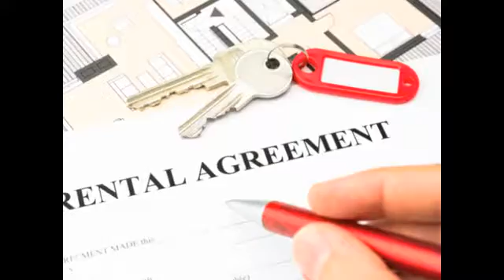Sierra Carmichael Apartments Sierra Vista AZ 85635-3084